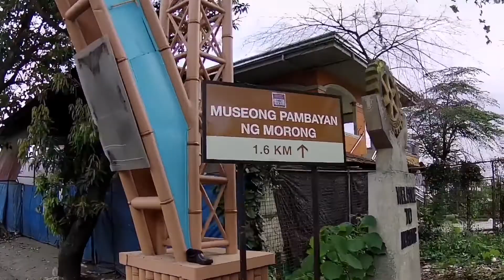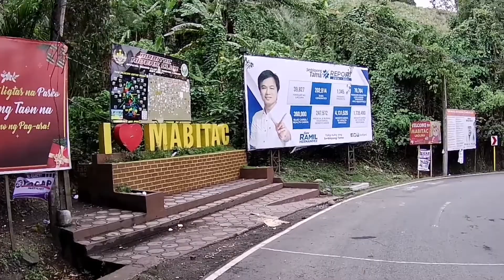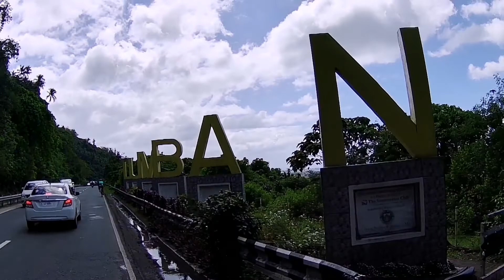LAGUNA LOOP 9.0 (1st time ni Jhonas)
Tara aamahan nyo ako sa ika 9 kong Laguna Loop at samahan nyo kami ni Jhonas para sa unang Laguna loop nya.